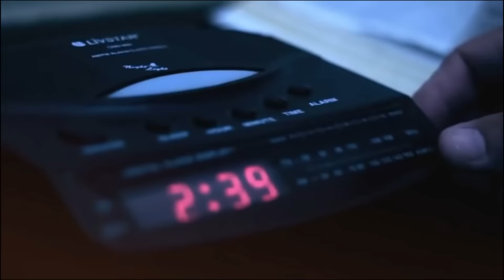என் கூடவே இரும் ஓ இயேசுவே | Yen Koodave Irum Oh Esuve Song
என் கூடவே இரும் ஓ இயேசுவே
நீரில்லாமல் நான் வாழ முடியாது
என் பக்கத்திலே இரும் ஓ இயேசுவே
நீரில்லமால் நான் வாழ முடியாது - 2

இருளான வாழ்க்கையிலே
வெளிச்சம் ஆனீரே
உயிரற்ற வாழ்க்கையிலே
ஜீவன் ஆனீரே (2)
என் வெளிச்சம் நீரே
என் ஜீவனும் நீரே
எனக்கெல்லாமே நீங்கதானப்பா - 2
                    - என் கூடவே

கண்ணீர் சிந்தும் நேரத்தில்
நீர் தாயுமானீரே
காயப்பட்ட நேரத்தில் நீர்‌
தகப்பனானீரே
என் அம்மாவும் நீரே
என் அப்பாவும் நீரே
எனக்கெல்லாமே நீங்க தானப்பா - 2
                    - என் கூடவே

வியாதியின் நேரத்தில் வைத்தியரானீரே
சோதனை நேரத்தில்
நண்பரானிரே (2)
என் வைத்தியர் நீரே
என் நண்பரும் நீரே
                    - என் கூடவே